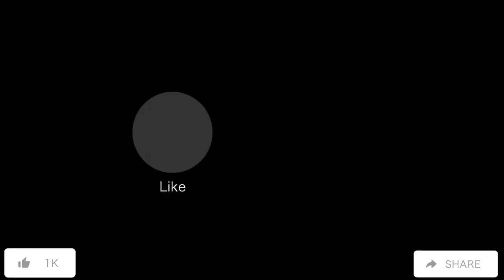who are you no to be tested?